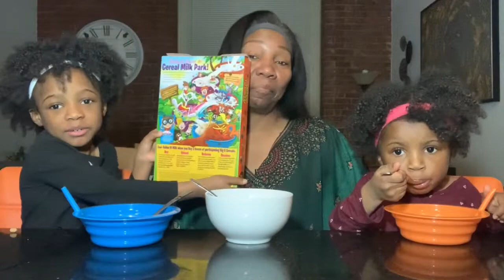Cereal with GGEE’s Grands |Breakfast | Caring | Sharing | Kiddos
Breakfast Cereal with the grands! A lesson in "Caring is Sharing", out of the mouth of babes!